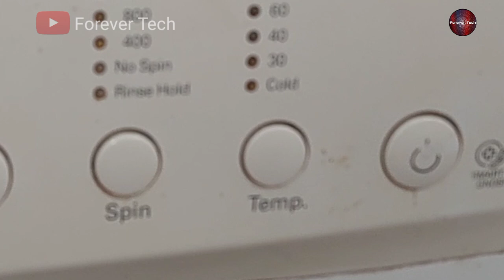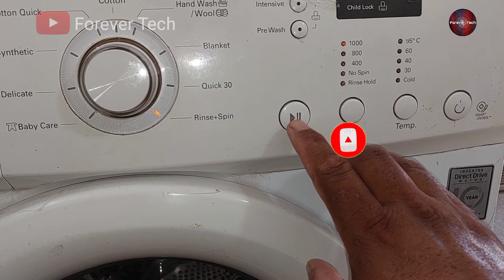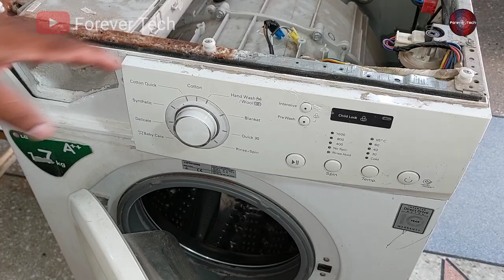How to Dismantle an LG Inverter Direct Drive Fully Automatic Washing Machine PCB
💡 Twitter How to Dismantle an LG Inverter Direct Drive Fully Automatic Washing Machine PCB

Previous Video  ▶